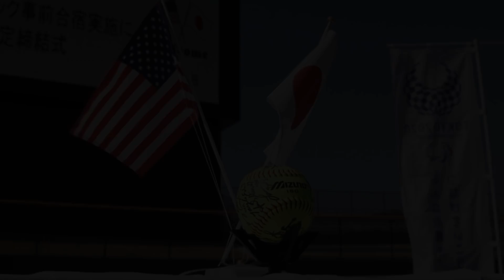Put the F-22 and F-35 in a Museum Japan's 6th Generation Fighter Will Be Epic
Japan’s 2019 Mid Term Defense review quietly revealed that after years of hesitation, Tokyo has decided to press ahead with development of its own domestically designed sixth generation Mitsubishi F-3 air superiority stealth fighter, rather than purchasing an additional foreign stealth design to supplement its growing fleet of F-35s

In February 2019, the Japanese Ministry of Defense explicitly confirmed these intentions to Jane’s. Reportedly, F-3 performance requirements are set to be released in the 2020 budget, with development officially beginning in 2021 and a first flight targeted for 2030.

The new F-3 jets would then begin replacing Japan’s over one hundred home-built Mitsubishi F-2 single-engine fighters—heavily upgraded (and over-priced) F-16s—starting in the mid to late 2030s.

Later, a Japanese television feature in March 2018 revealed close up footage of advanced high thrust XF 9-1 turbofan engines and Active Electronically Scanned Array radars under development for the F-3 program. The special also revealed a projected program development cost of 5 trillion yen—equivalent to nearly $45 billion U.S. dollars. Cost per-plane could easily exceed earlier-cited figures of 20 billion yen ($179 million).